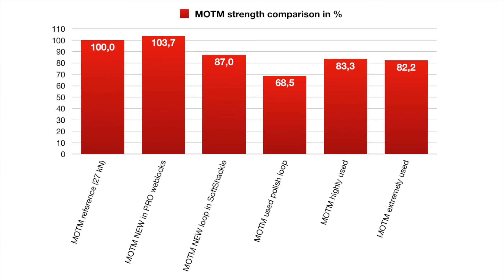MOTM webbing breaktest - new vs old webbing after 18 months in a highline permarig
Testing of 18 months permarigged highly used raed MOTM tubular nylon highline webbing vs. new MOTM webbing.
The results:
* MOTM new in PRO weblocks: 28,01 kN
* MOTM used - tested in polish sewn loop: 18,5 kN
* MOTM highly used, tested in PRO weblocks: 22,5 kN
* MOTM extremely used, tested in PRO weblocks: 22,1 kN
More test results coming soon!

Stay safe and keep the balance :)